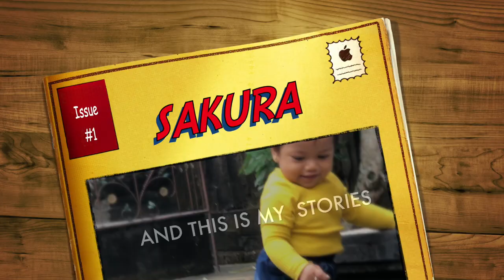Video lucu balita belajar jalan